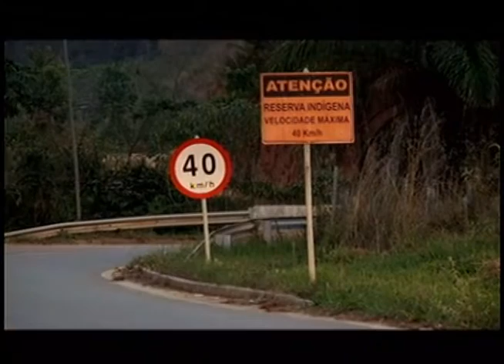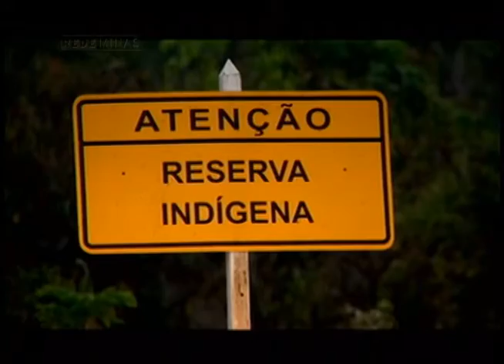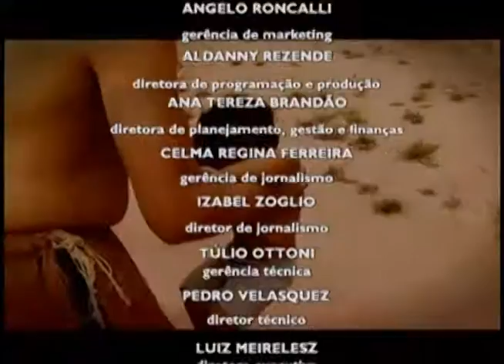Opinião Minas - 9 de agosto - Dia internacional dos Povos Indígenas 09/08/2016